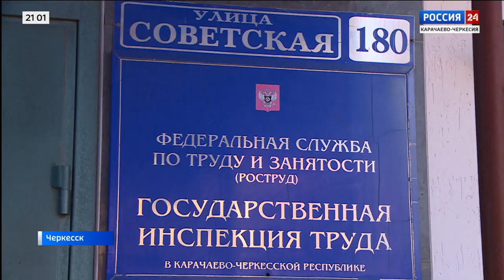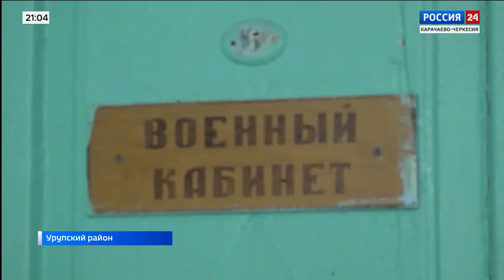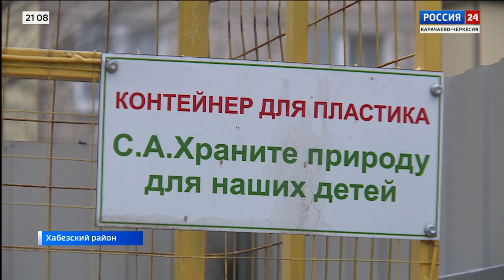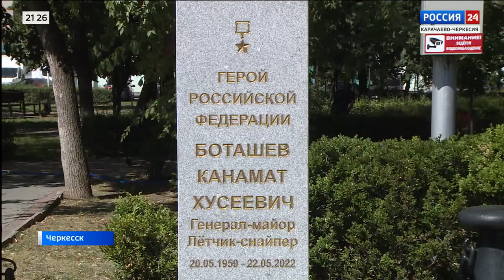"Вести Россия 24. События недели" Эфир от 19.08.2023